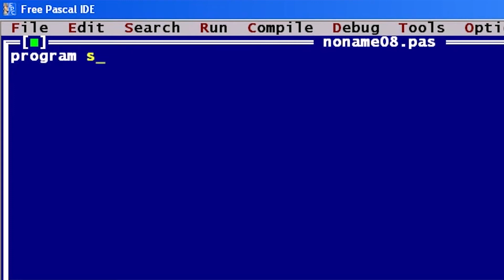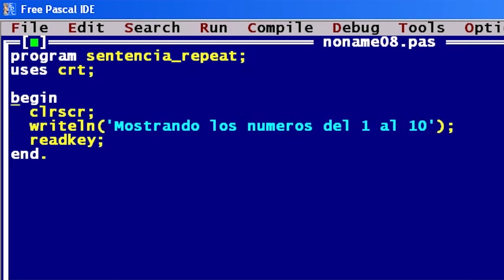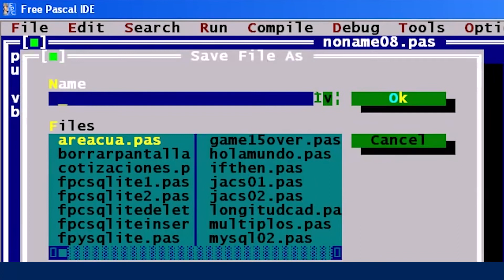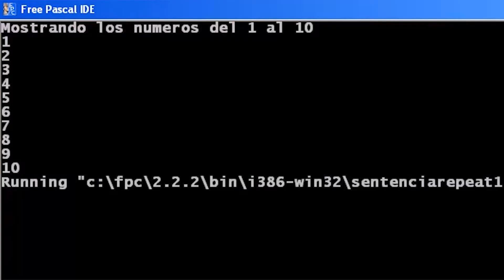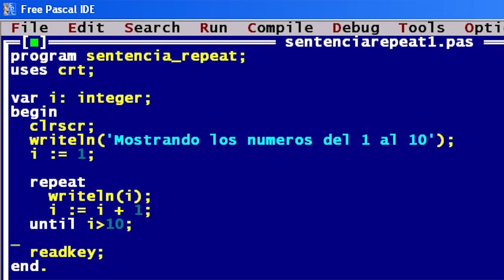Lección Pascal: cómo utilizar el bucle repeat-until